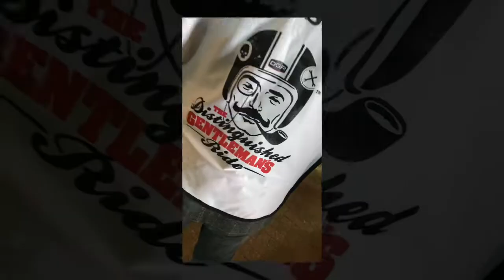Distinguished Gentleman’s Ride (London) 2018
Distinguished Gentleman’s Ride 2018 in London